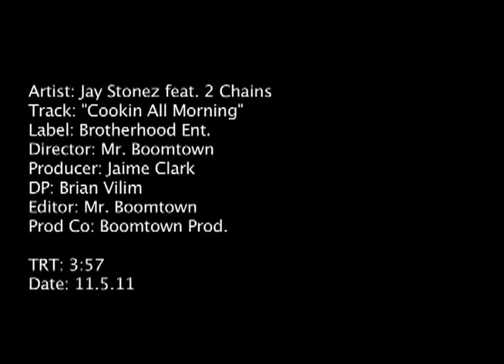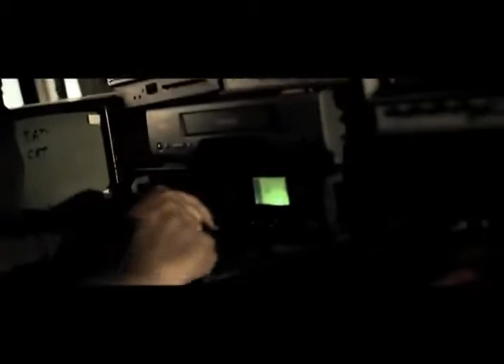.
jay stonez ft 2 chains cookin all morning